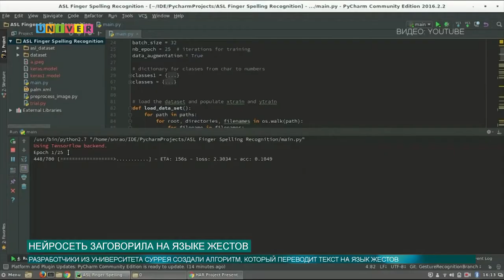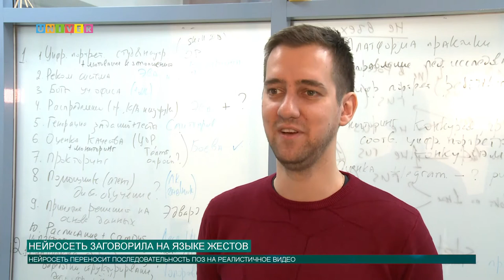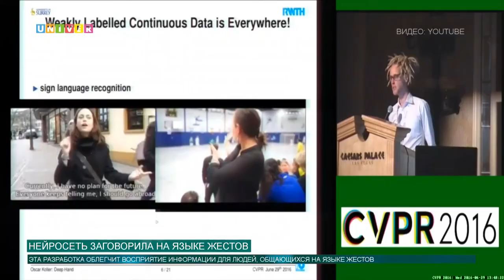Нейросеть заговорила на языке жестов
Как разработка британских ученых облегчит жизнь людям, говорящим на языке жестов?